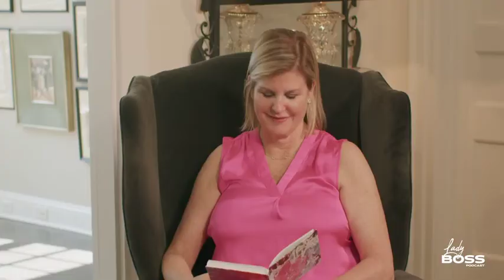Robby Ventura: Winning Athlete Turned Winning Entrepreneur - Ladyboss Podcast with Courtney Wright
How do you raise capital and manage an active board while keeping a growth mindset? We are talking with Robbie Ventura, CEO & Founder of Vision Quest and Velocity.com, the only SAS business in the sport of cycling.

Robbie graduated with honors from Lake Forest College with a double major in Business and Psychology. While working towards his bachelor’s degree, he played on the Forester hockey team, which advanced to the NCAA Tournament. He was also named to the All-American Collegiate Cycling Team, and in 2008 he was inducted into the LFC Athletic Hall of Fame for his accomplishments in both hockey and cycling. Robbie has raced professionally for 12 years, including 3 years in the United States Postal Service Cycling Team, accumulating over 70 wins. Now, he’s turned his passion and years of experience into a successful business that keeps on winning.